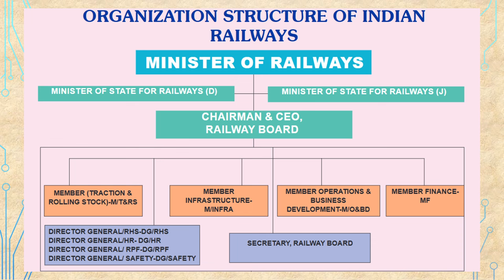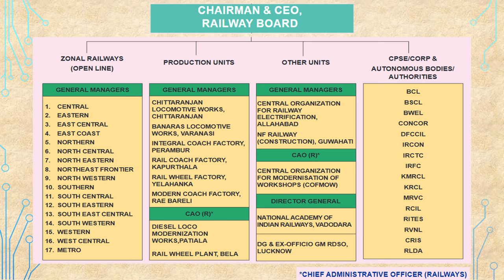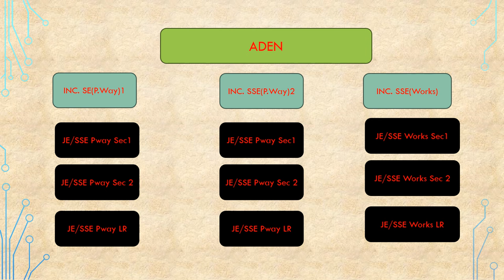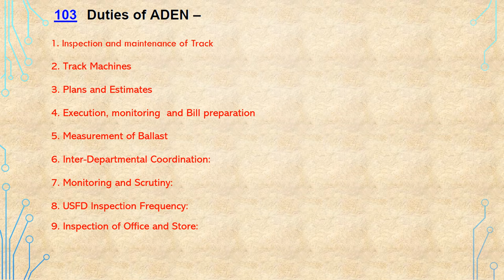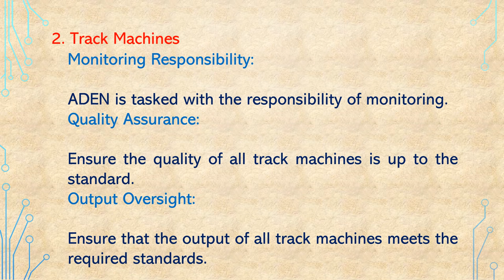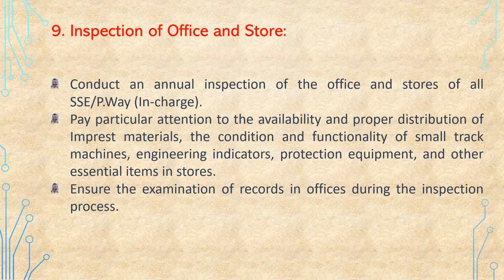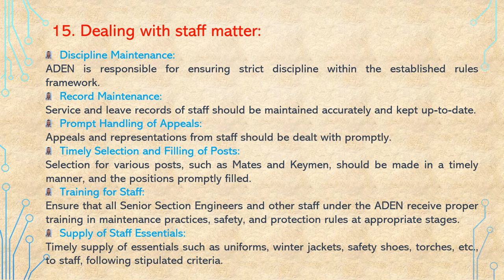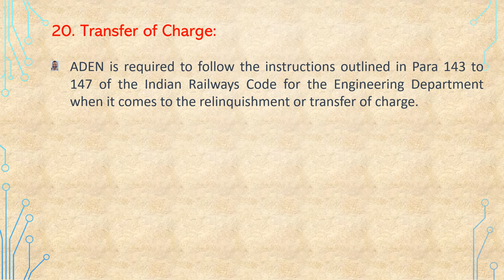LECTURE 1| Duty and Responsibilities of ADEN | IRPWM CLASS ROOM LECTURE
This video describes about organization of railway and position of ADEN in that structure and duties and responsibilities of ADEN mentioned in IRPWM.